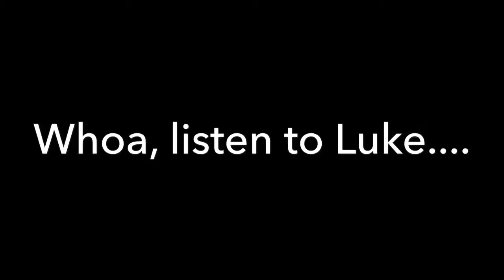Lacrosse Trick Shots, Would You Rather, and Shout Outs!